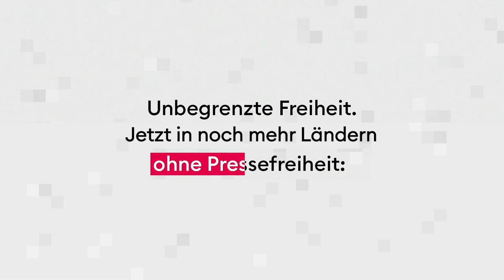The Uncensored Library Extended | Reporter ohne Grenzen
Zum Welttag gegen Internetzensur am 12. März eröffnet Reporter ohne Grenzen (RSF) zwei neue Räume in der „Uncensored Library“. Diese sind Belarus und Brasilien gewidmet.

In der digitalen Bibliothek innerhalb des Computerspiels Minecraft sind zensierte Texte auf Englisch und in den Muttersprachen der Journalist*innen zu lesen. In vielen Ländern werden Blogs, Zeitungen und Webseiten zensiert, Minecraft ist aber für jeden zugänglich. RSF nutzt diese Hintertür, um Artikel neu zu veröffentlichen. Bislang umfasste die Bibliothek Artikel aus Ägypten, Mexiko, Russland, Saudi-Arabien und Vietnam.